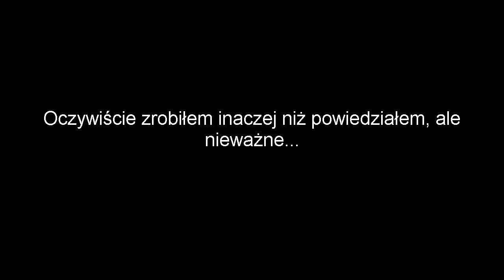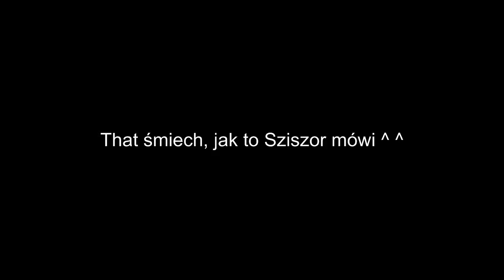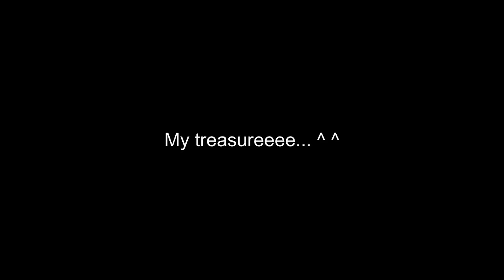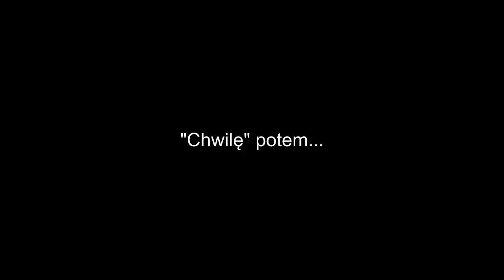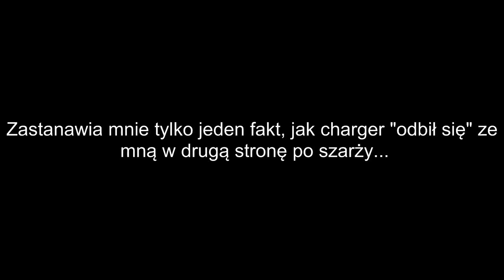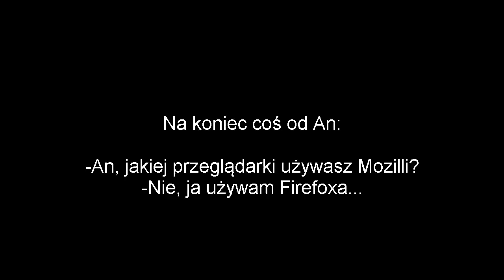Faile, bugi i randomowe momenty, czyli moja codzienność...